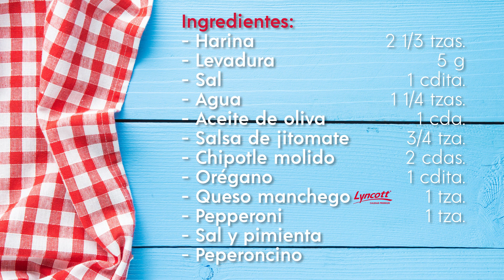Pizza Cupcakes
Más que un bocadillo, el pretexto perfecto para compartir momentos llenos de sabor con tus seres queridos. Prepara nuestros deliciosos Pizza Cupcakes, con todo el sabor y nutrición de Lyncott.

INGREDIENTES
-2 1/3 tazas de harina
-5g de levadura
-1 cucharadita de sal
-1 1/4 tazas de agua
-1 cucharada de aceite de oliva
-3/4 de taza de salsa de jitomate
-2 cucharadas de chilpotle molido
-1 cucharadita de orégano
-1 taza de queso manchego Lyncott, rallado
-1 taza de pepperoni
-Sal y pimienta
-Peperoncino